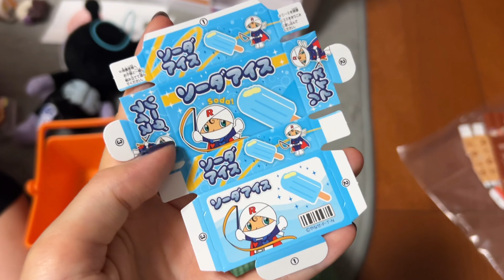【祝３歳】大量の誕生日プレゼントに大喜び！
３歳の誕生日を迎えた娘に
たくさんの誕生日プレゼントが届きました。
嬉しそうな娘と開封しました〜

誕生日祝いの様子はこちらの動画で💁‍♀️